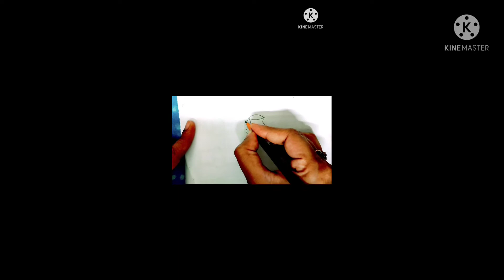4 రకాల krishna ashtami ముగ్గులు janmashtami rangoli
4 రకాల krishna ashtami ముగ్గులు janmashtami rangoli